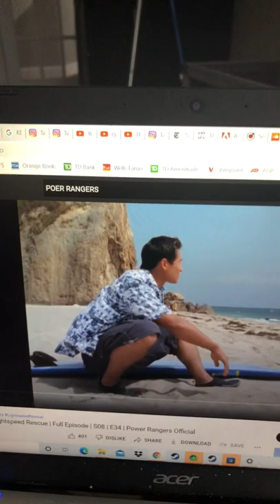Back at the barnyard Mrs style